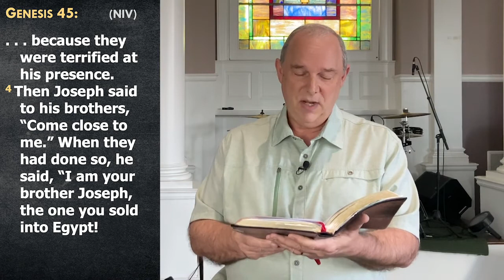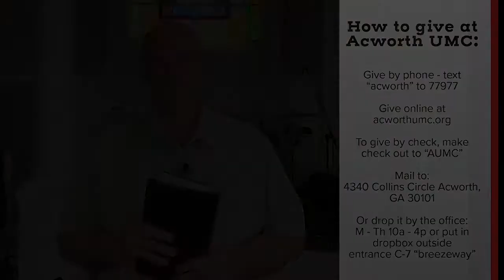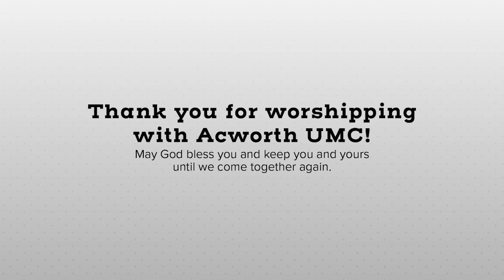9am AUMC Worship Aug 9,2020